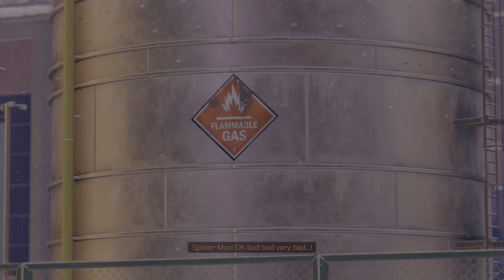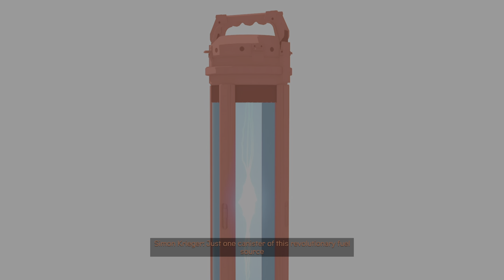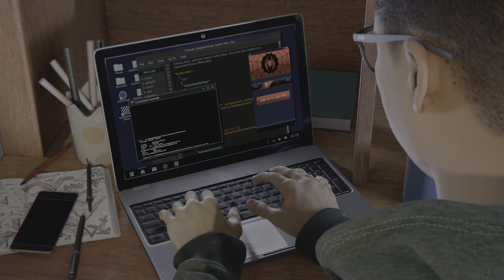Marvel's Spider-Man: Miles Morales gameplay episode one hope you enjoy